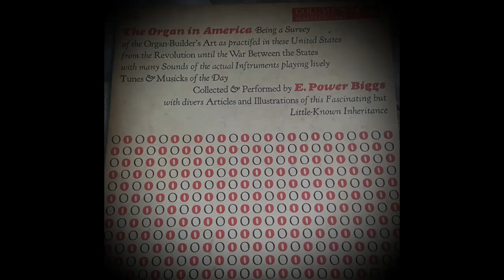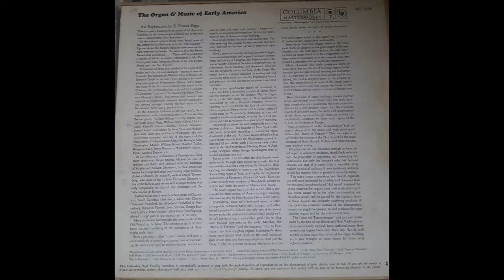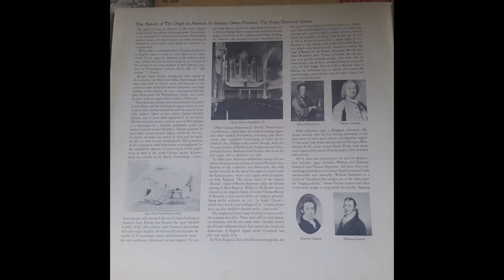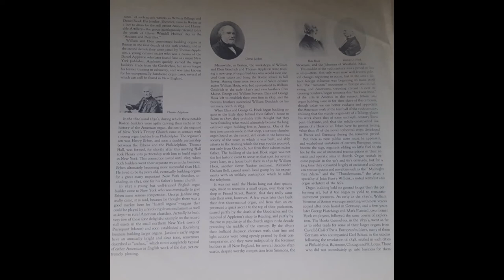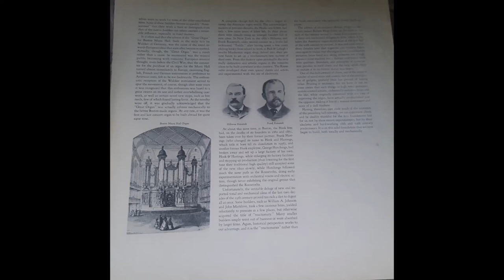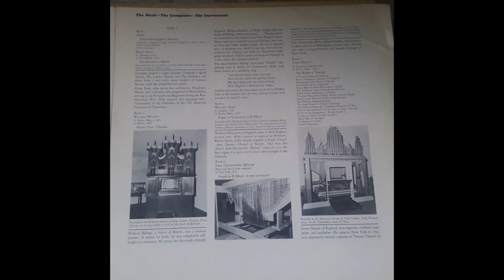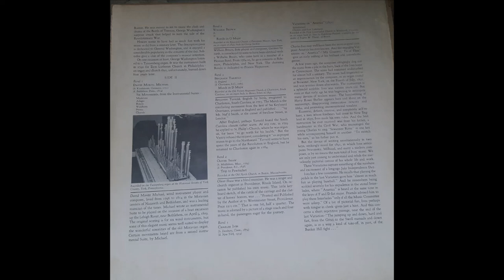E. Power Biggs – The Organ In America (rec. 1960)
The Organ In America: Being a Survey of the Organ-Builder's art as practised in these United Stated from the Revolution until the War Between the States with many Sounds of the actual Instruments playing lively Tunes & Musicks of the Day.

Collected & Performed by E. Power Biggs with divers Articles and Illustrations of this Fascinating but Little-Known Inheritance.

A1  Tunes From Colonial America
A2  Hymn Tune "Chester"
A3  Fugue Or Voluntary In D Major
A4  Sonata In D Major
A5  The Battle Of Trenton
B1  Six Movements From The Instrumental Suites
B2  Rondo In G Major
B3  March In D Major
B4  Trip To Pawtucket
B5  Variations On "America"